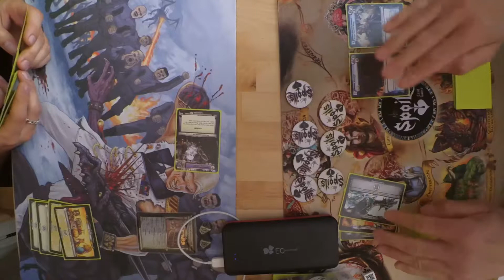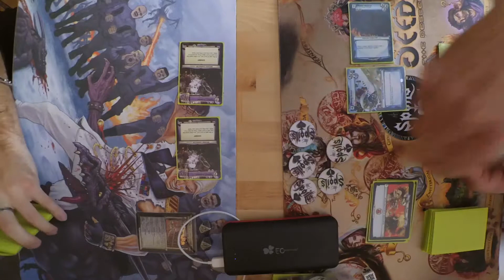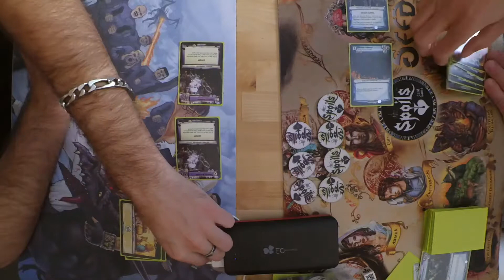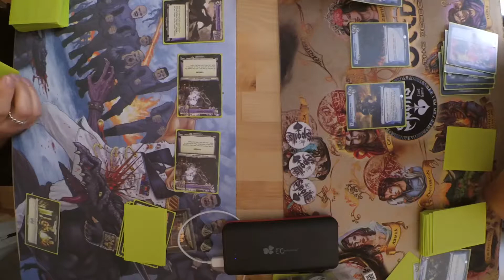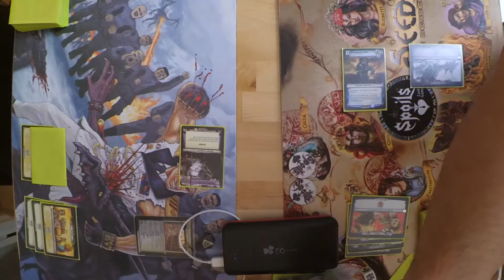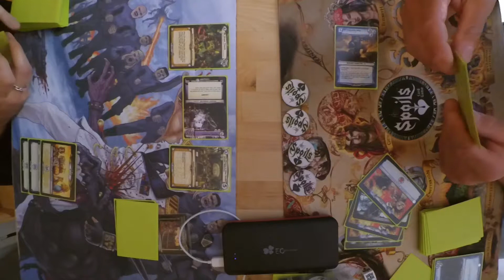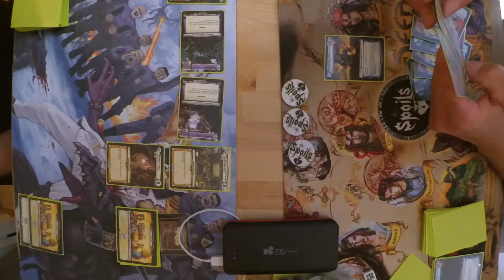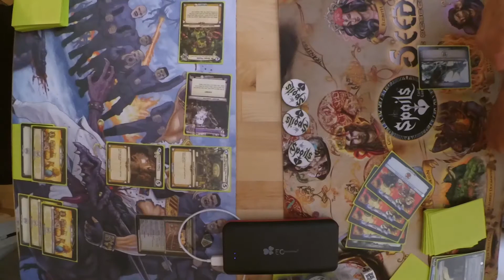The Spoils - R4G - Draft DoD le 13-05-2017 à Clichy Ronde 1 Eddie vs Franck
Bonjour à tous, voici

rejoignez la communauté Française The Spoils sur le site et forum Run4games !